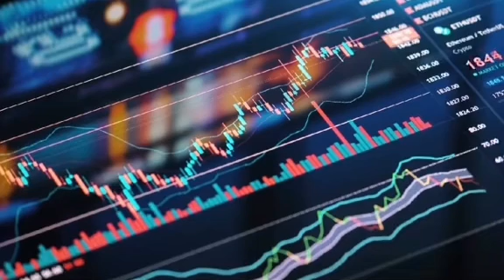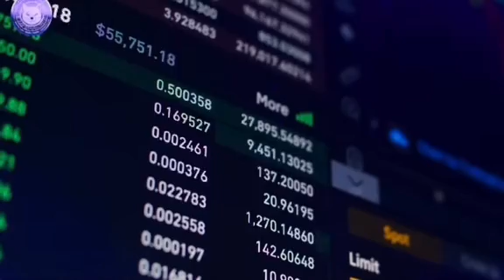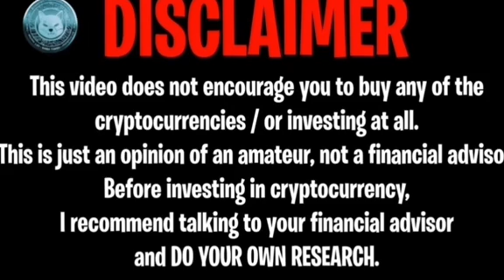GUESS WHO'S BEHIND IT?3.78 TRILLION SHIBA INU moved in 24 HOURS!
GUESS WHO'S BEHIND IT?
3.78 TRILLION SHIBA INU moved in 24 HOURS!

LET'S DIVE IN, AND YEAH, THIS IS WILD!" SHIB's price just SKYROCKETED 7%,